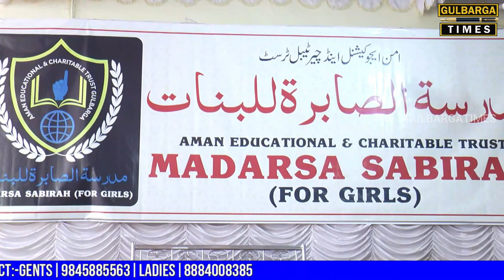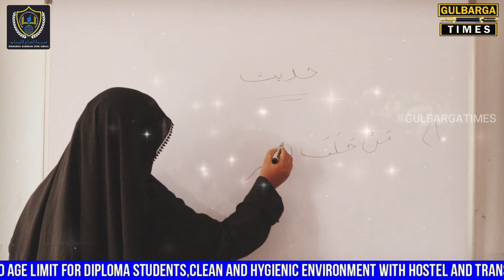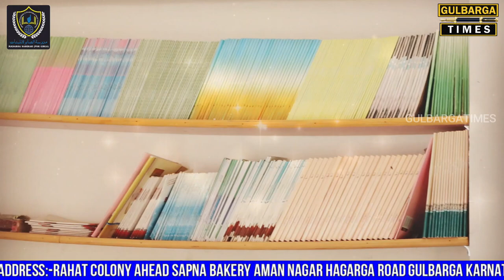Aman Educational And Charitable Trust"s Organised Madarsa Sabirah Annual Day Function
Aman Educational And Charitable Trust’s Madarsa Sabirah For Women And Girls Under The Guardianship Of President Mohammed Amanullah Khan Sahab Organised First Annual Gathering And Prize Distribution At Sapna Function Hall Hagarga Road Gulbarga. Golden Opportunity For Women And Girls To Pursue Authentic Islamic Knowledge Courses: -Alimiyat 3Years|Hifz|Diploma 1 Year Islamic Knowledge Based On Manhaj Salaf, Under Supervision Of Well Qualified Scholars No Age Limit For Diploma Students,Clean And Hygienic Environment With Hostel And Transportation Facility Hurry Up!!! Admission Open Now 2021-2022 Note: -Madarsa Re-Open On 24th May 2021 Entrance Exam Will Be Held On 1st June 2021 Address Rahat Colony Ahead Of Sapna Bakery Aman Nagar Hagarga Road Gulbarga Karnataka Contact:-Gents|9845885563|Ladies|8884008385